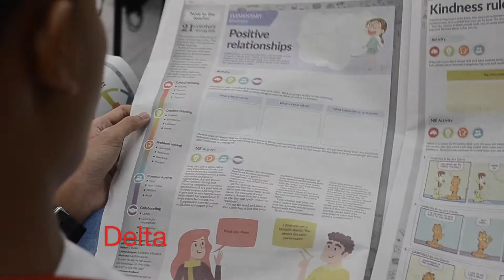BI SESI 1 2019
Program Bahasa Inggeris Cuti Sekolah 2019 (Sesi 1)
1hb Disember 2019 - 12hb Disember 2019
Pusat Bahasa Terengganu, PPAT.